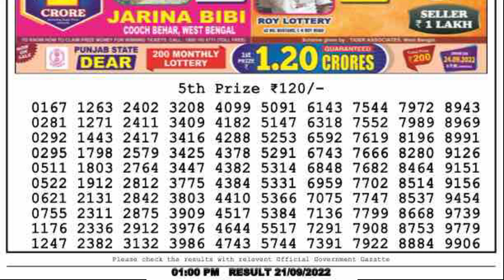LOTTERY SAMBAD DEAR EVENING 1:00 PM RESULT TODAY 21.09.2022 | NAGALAND STATE DEAR LOTTERY LIVE DRAW